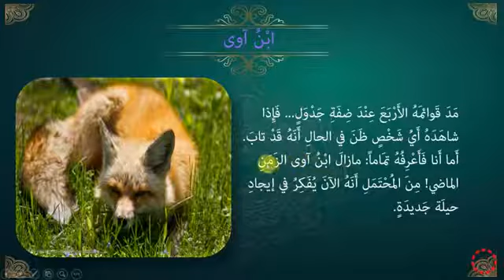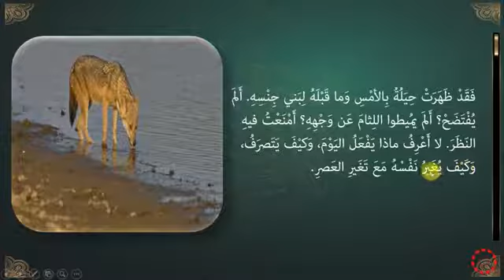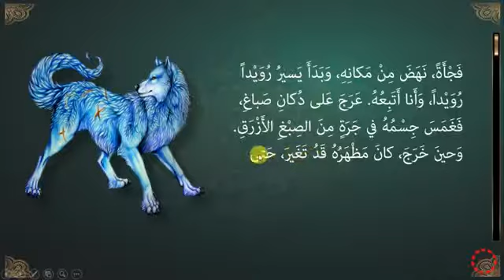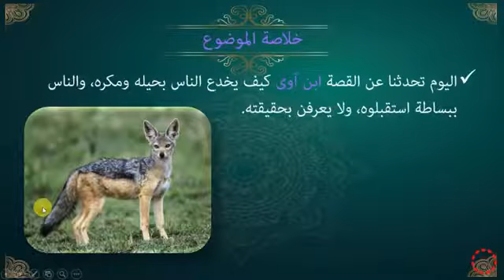پۆلی 8 عەرەبی الدرس (1-16) ‌ ابن آوی